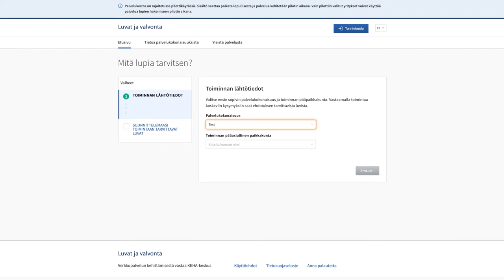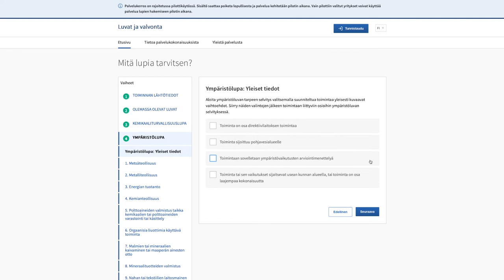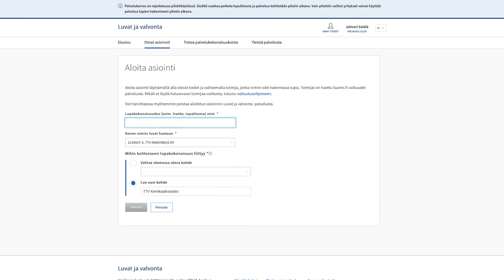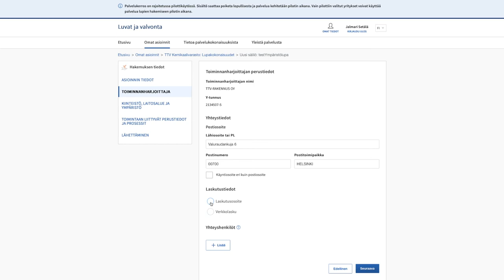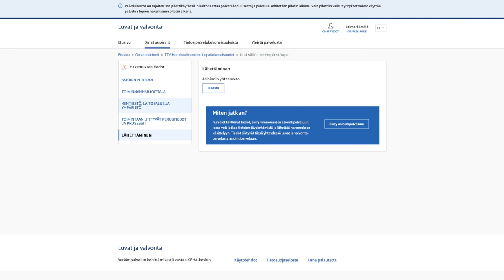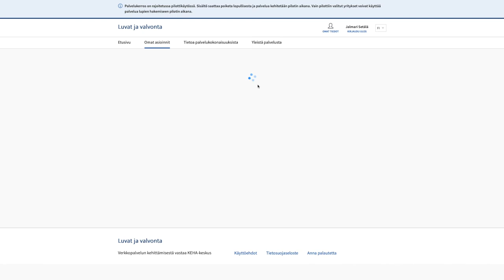Luvat ja valvonta -palvelu asiakkaan näkökulmasta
Luvat ja valvonta -palvelu mahdollistaa useiden lupien ja velvoitteiden hoitamisen kokonaisuutena siten, että tarvittavat tiedot syötetään vain kertaalleen ja ne ovat kaikkien niitä tarvitsevien viranomaisten käytettävissä. Palvelun ohjevideo asiakkaan näkökulmasta.